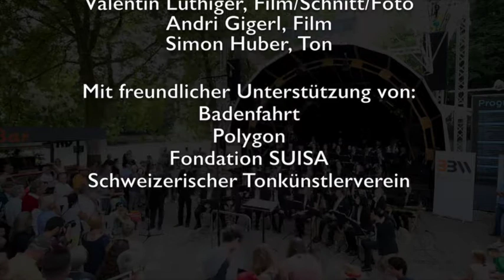WASSERMUSIK - Musik für Brunnen und Blasorchester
Benedikt Hayoz hat für das Blasorchester Baden Wettingen eine bezaubernde «Wassermusik» geschaffen. Sie thematisiert die grosse Bedeutung des Wassers für die Industrie- und Bäderstadt Baden. Das Tränenbrünneli von Hans Trudel spielt eine doppelte Rolle im Stück.
Auf der alternativen Bühne Polygon am Tränenbrünneli feierte die «Wassermusik für Brunnen und Blasorchester» Uraufführung. Der Freiburger Komponist Benedikt Hayoz schuf das Werk extra zur Badenfahrt 2017 für das Blasorchester Baden Wettingen. Weitere Informationen